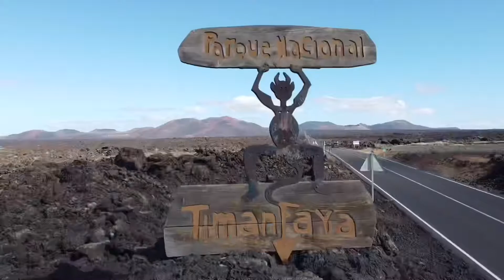Lanzarote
endroits visité :
-parc national de Timanfaya
-playa blanca
-croisiere catamaran plage papagayo
-Cueva de los verdes (grotte )
mirador del rio
-Fondation& maison  César Manrique
-playa costa téguise
-village téguise
-Punta de Papagayo
-Le jardin des cactus
-Caleta de Famara (spot kite&surf)
-La route des vins
-Go karting